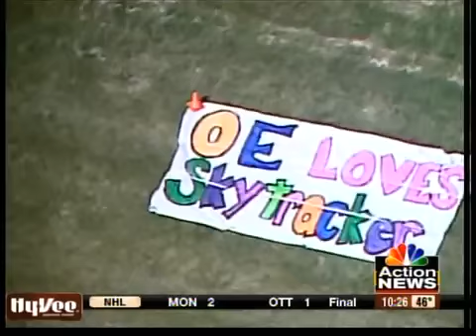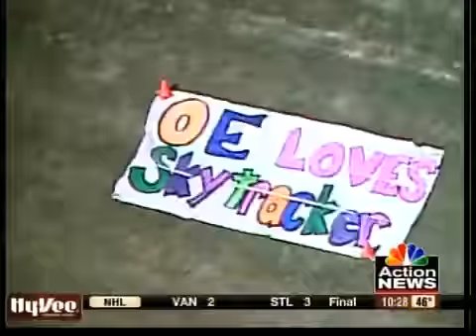Scores and highlights from playoffs - Nov. 4, 2011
Lance Veeser has the scores and highlights from the playoff games on Nov. 4, 2011.